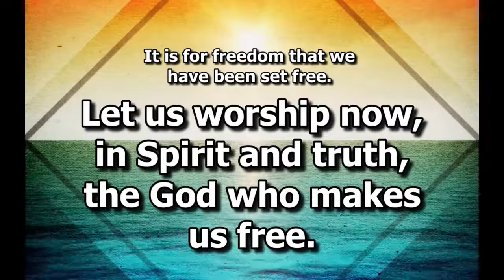Sunday Morning Worship - July 5th, 2020